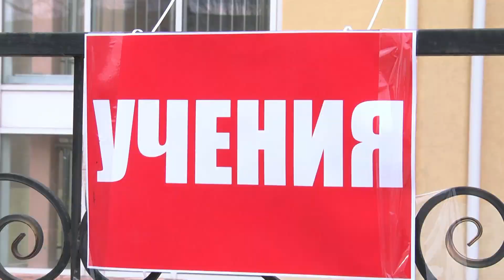В Чернянском районе, Старооскольском и Губкинском округах провели учения по гражданской обороне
Напомним, в начале недели на оперативном совещании Правительства региона губернатор дал поручение организовать тренировки именно в отдалённых от границы населённых пунктах. Слаженные навыки поведения в чрезвычайных ситуациях должны быть сформированы на территории всей области, подчеркнул Вячеслав Гладков.

Обо всём по порядку – Наталия Житниковская.